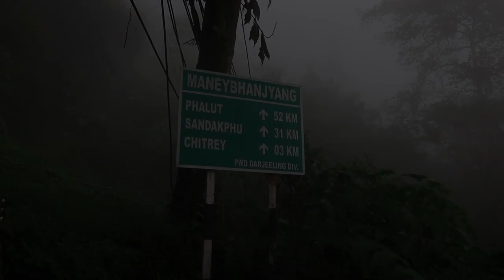A Day Hike To Chitrey